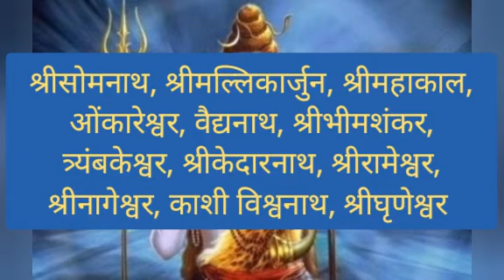4 जून सर्वार्थसिद्धी योग शिवलिंगावर अर्पण करा ही एक वस्तू, जे मागाल ते मिळेल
4 जून सर्वार्थसिद्धी योग शिवलिंगावर अर्पण करा ही एक वस्तू, जे मागाल ते मिळेल